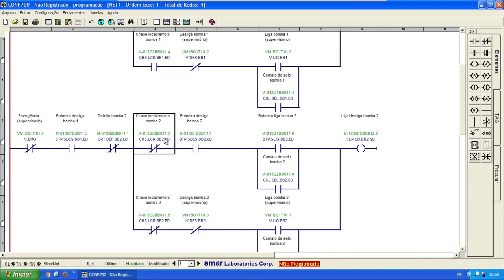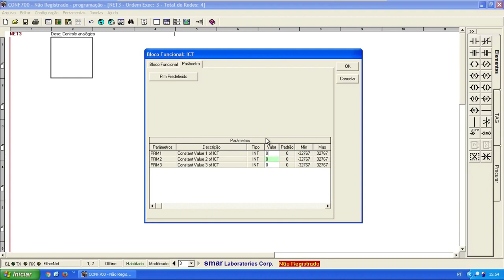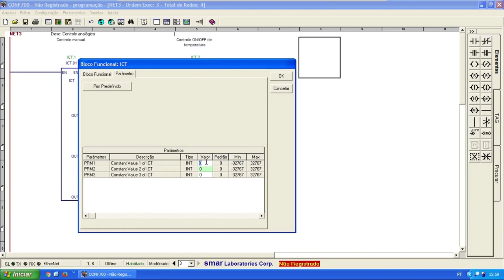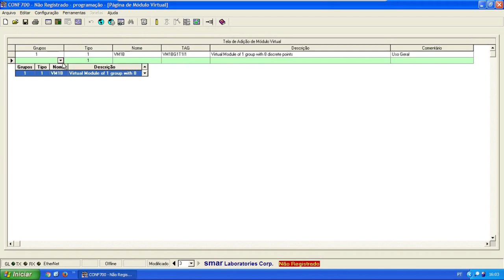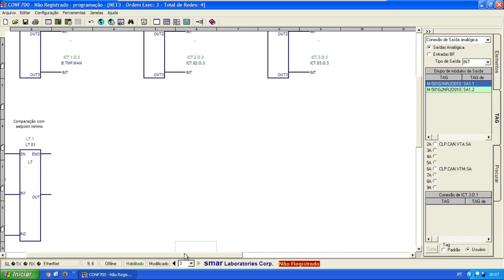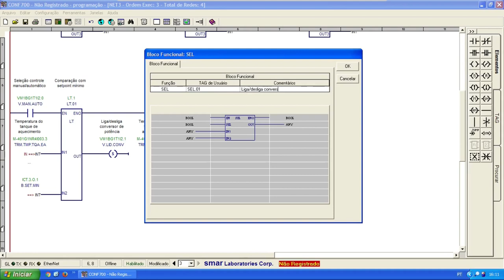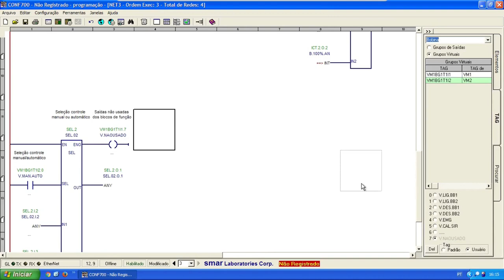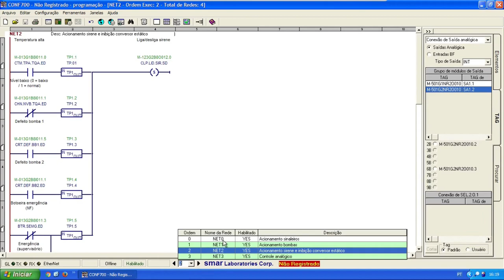06. CONF700 - Programação Analógica